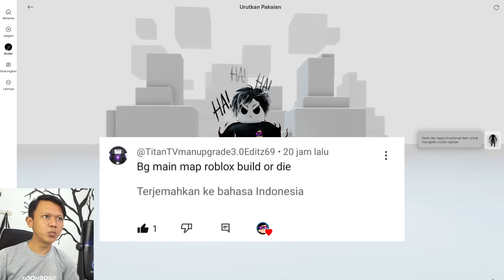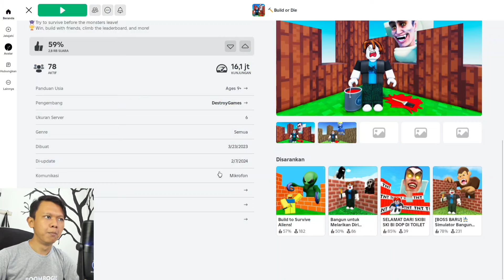Aku Meningoy Jika Tidak Membangun Rumah | Roblox Build Or Die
kali ini aku bermain roblox build or die, didalam map ini kita harus membangun sebuah rumah supaya kita bisa bertahan dari serangan monster yang datang menyerang kita, roblox build or die ini mempunyai map yang lumayan luas, kita bisa membangun sesuka kita selain itu roblox build or die terdapat item yang bisa kita dapatkan dan kita gunakan setelah kita membelinya